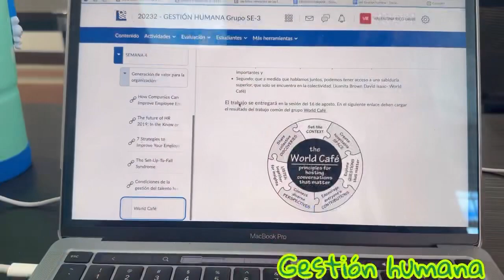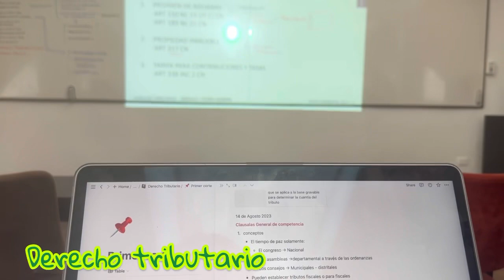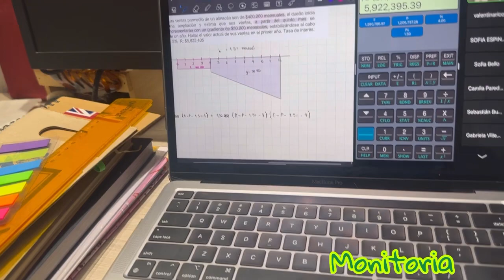Un día conmigo estudiando admin | vlog